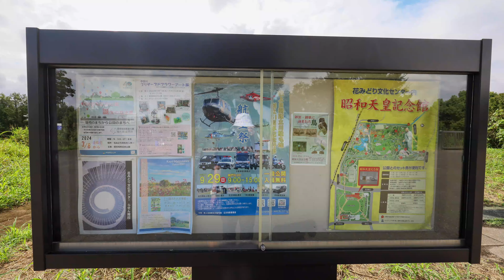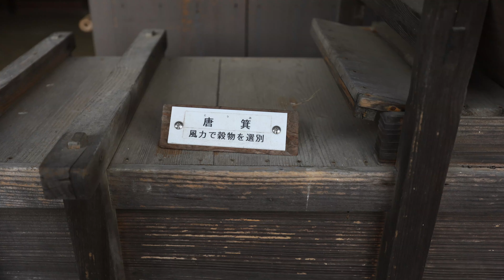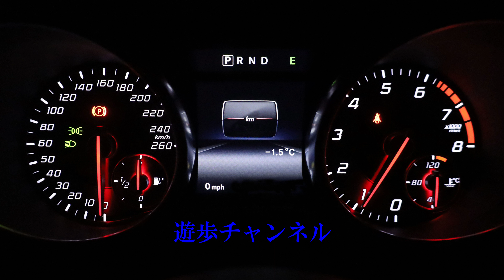昭和記念公園 絵画展とレモンブライト Showa Memorial Park Art Exhibition and Lemon Bright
昭和記念公園花みどり文家センター展示
昭和記念公園のパステル風景画を描き続ける画家、松川佳代氏による絵画展。
秋の風景画を中心に、花の絵などの水彩画も併せて50点ほど展示します。

Showa Memorial Park Hana Midori Bunka Center Exhibition
A painting exhibition by Matsukawa Kayo, a painter who continues to paint pastel landscapes of Showa Memorial Park.
About 50 pieces will be on display, mainly autumn landscapes, as well as watercolors of flowers and other artworks.

BGM     Snmmer sky